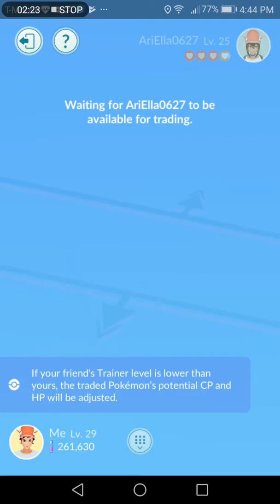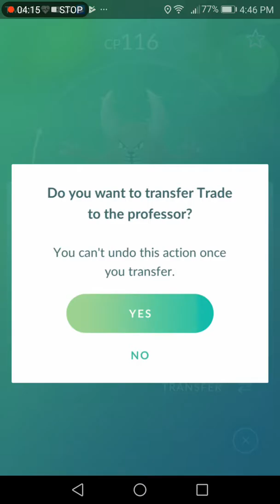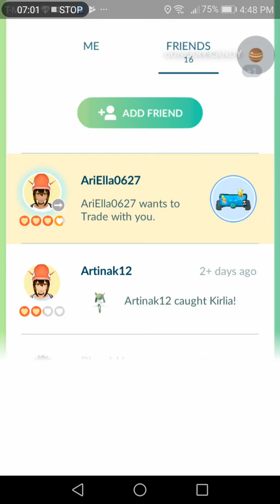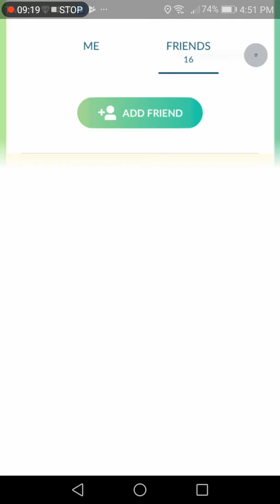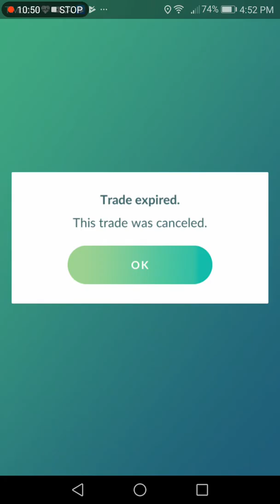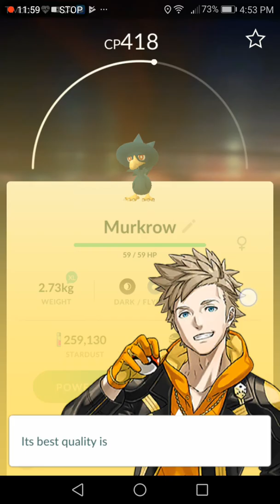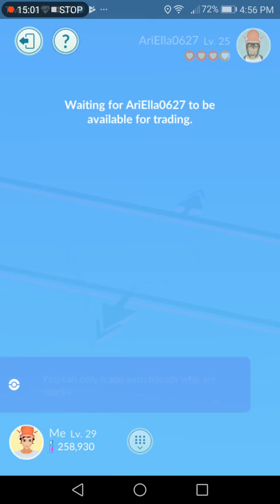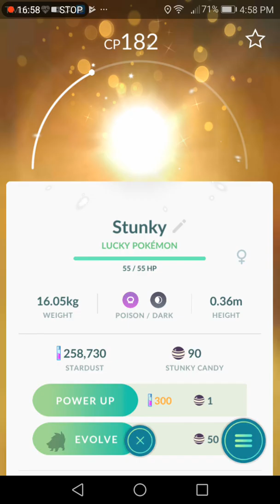Pokemon Go - Getting a Lucky Pokemon!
Lucky at about 12:30
In this video I get a lucky Pokemon that I wanted, but with not so good IVs.

Add me on Pokemon go! My trainer code is 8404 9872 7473. I will add you back.

Add my sister too! Her trainer code is 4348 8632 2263. She will add you back.